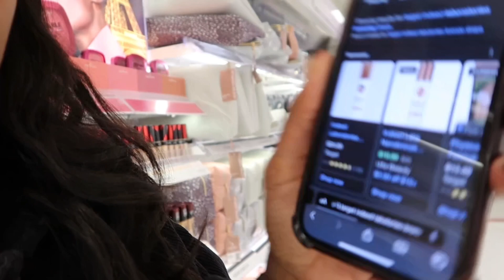I WAS LAID OFF | Vlog | Day 1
When 1 door shuts another surely is going to Open. I promise sometimes life can do a 180 in the middle of nowhere.

Recently Promoted ✅
New alignment on team✅
Meetings lined up with clients ✅

You can’t blame yourself! Being laid off happens to over 40% of Americans and it’s happened to me twice.

Working in Tech let alone for a startup has its perks but it also is a leading industry for layoffs… are you up for constant change!!??

I’m looking forward to bringing you all on this journey with me till I find a new job.

Black Female in Tech but Laid Off 🤍🥲🤦🏾‍♀️